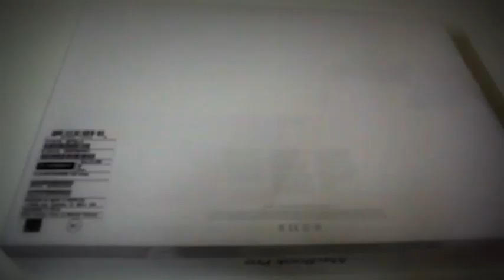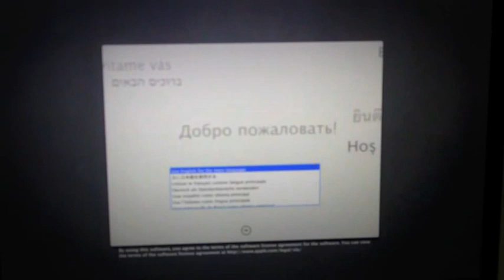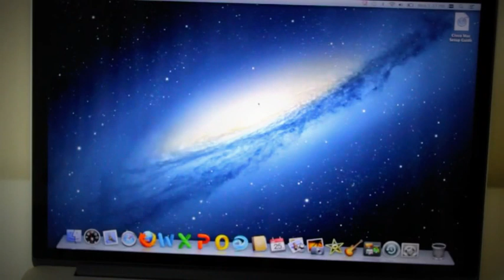MacBook Pro Retina Display 15" 2013 Unboxing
Tech Specs: MacBook Pro Retina Display 15.4 inches
16GB of 1600MHz w/ DDR3l onboard memory
512 GB of storage
Height: 0.71 in. (1.8 cm.)
Width: 14.13 in. (35.89 cm.)
Weight: 4.46 pounds (2.02 kg.)
NVIDIA GeForce GT 650M with 1GB of GDDR5 memory and automatic graphics switching